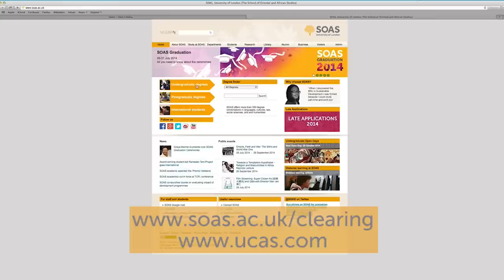Clearing at SOAS, University of London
Hear from three SOAS students: Sumaiya Fatine, Bilal Hassan and Ameera Layla about their experiences of coming through clearing to study here.
If you would like to apply to SOAS for entry in 2015 or call our Clearing Hotline: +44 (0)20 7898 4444